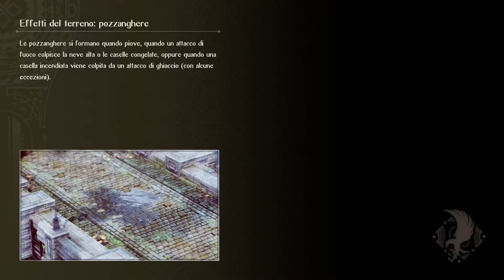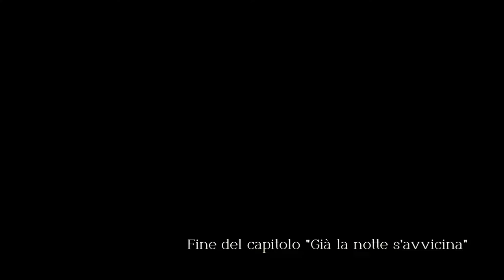Triangle Strategy #05# ⚔ Irruzione nei giardini di Whiteholm [Sub Ita]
0:00:00 ⭐️Sigla
0:01:01 ⭐️Hossabara (personaggio sbloccato)
0:04:28 ⭐️Narve (personaggio sbloccato)
0:14:10 ⚔Taverna – Scontro diretto
0:41:08 ⚔ Irruzione nei giardini di Whiteholm
1:29:15 ⭐️Capitolo 6
1:47:32 ⭐️Lionel (personaggio sbloccato)